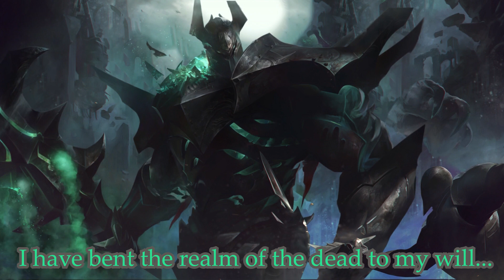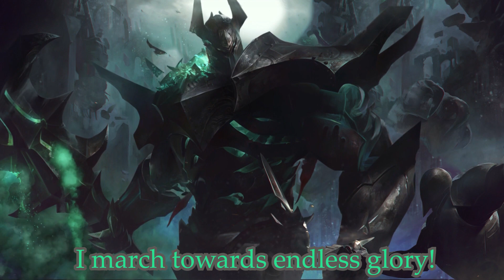Mordekaiser's Theme WIth Quotes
Hey guys, I'm back with another theme. This time for the Iron Revenant himself! I hope you guys enjoy it. :)

I did not make the animated Mordekaiser in the video myself. If you do know the person that made it, do tell me so I can give them proper credit.